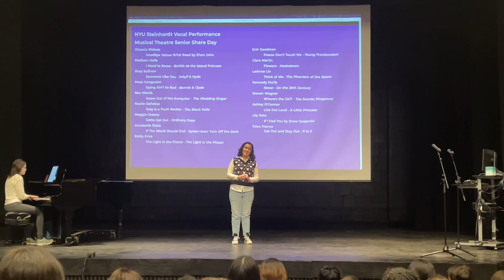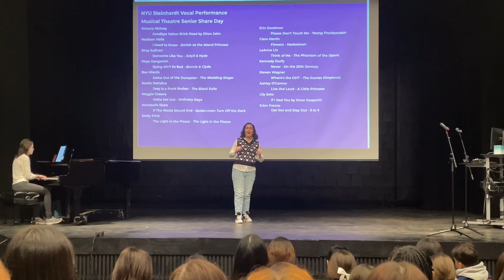Bea Mienik - “Come Out of the Dumpster” (THE WEDDING SINGER)